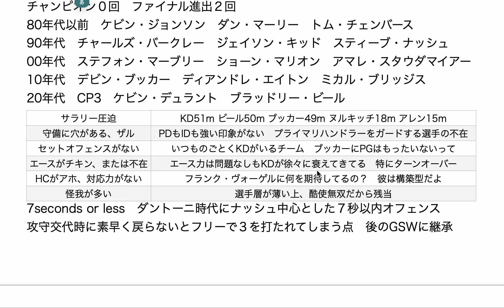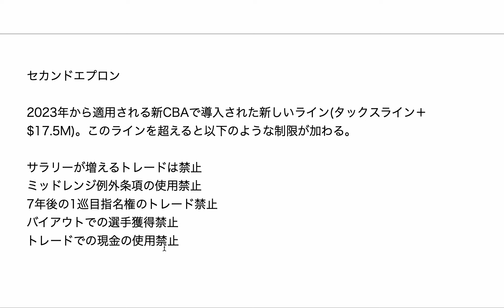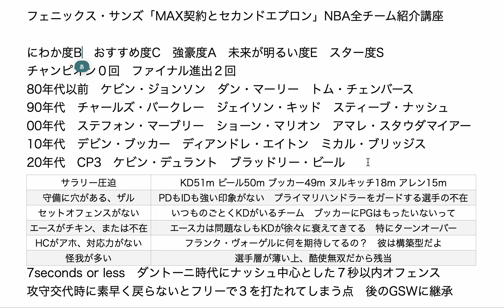フェニックス・サンズ「MAX契約とセカンドエプロン」NBA全チーム紹介講座